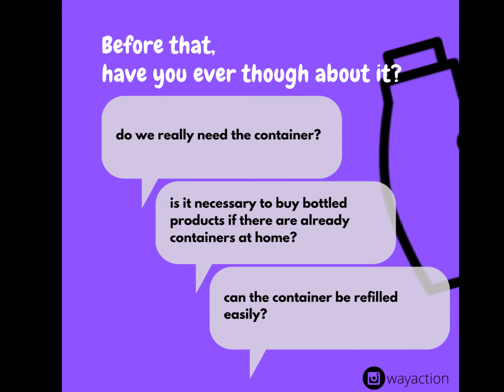THERE IS A WAY TO USE BOTTLE CONTAINER WISELY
We all know that the use of bottle containers to be filled with liquid products for daily use. We realize how much we need to use these items at home. Remember that bottle containers are made to be used repeatedly and can be refilled. So, use the bottle container wisely and discard it only when it can't be used anymore.